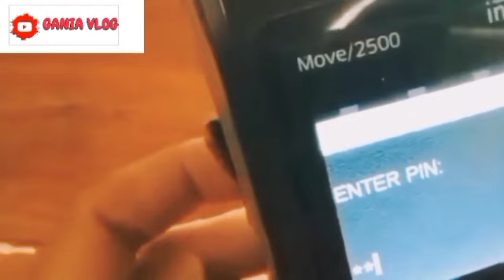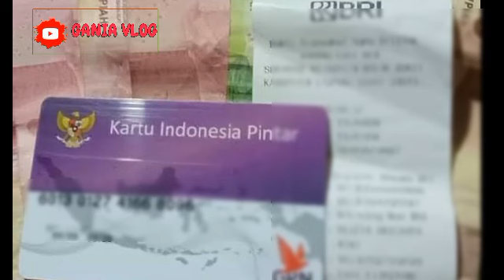INFORMASI GEMBIRA HARI INI KPM PKH BPNT YG MENUNGGU ALOKASI MEI CAIR ADA BONUS TAMBAHAN PIP